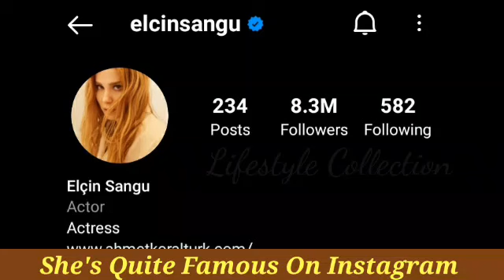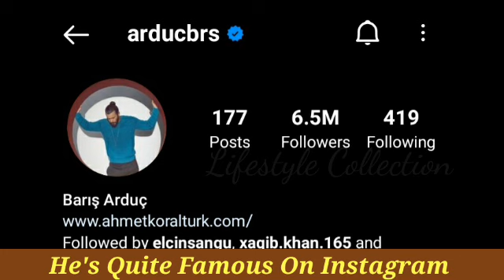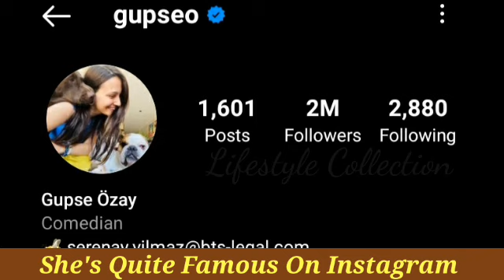Elçin Sangu Bariş Arduç & Gupse Özay Real Life Partner 2022, Biography, Age, Height, Income & Facts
Elçin Sangu (born 13 August 1985)is a Turkish actress and model of Circassian descent. With her appearance on television ads and campaigns, she has become one of the highest paid celebrities in Turkey.

Barış Arduç was born in 1987 in Scherzingen, Switzerland, the middle child of real estate agent couple Gülay and Erol Arduç. He is originally of Albanian descent.He descends from Ordu on his father's side and from Artvin on his mother's side. He has 3 siblings with his older brother Onur Arduç and brother Mert Arduç. Arduç, who finally returned to Turkey with his family from abroad at the age of 8, finished primary school in Sakarya and Gölcük. Due to the earthquake in Gölcük on August 17, 1999, he stayed with his family in Bolu. He had to move. After graduating from middle and high school in Bolu, he came to Istanbul with his family in the second year of high school and completed his secondary education here.

Gupse Özay was born in İzmir, Turkey.She is of Circassian descent. She studied at Radio Television and Cinema Department of Ege University. She was awarded a documentary called Yaman Yaşamışım, which she shot with her friends during her university years. She played in Yalan Dünya as Nurhayat and became a social media phenomenon.